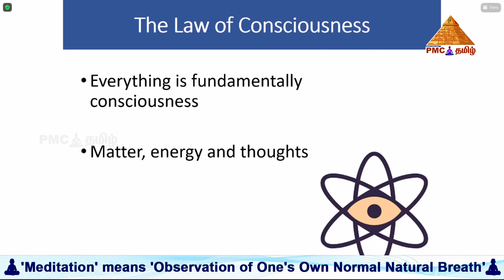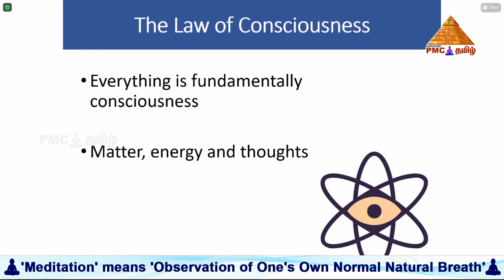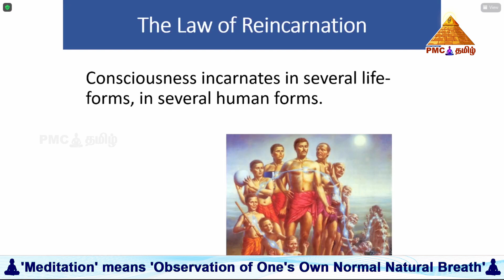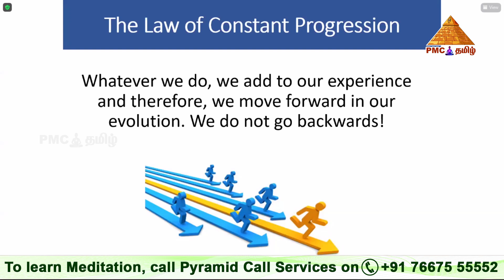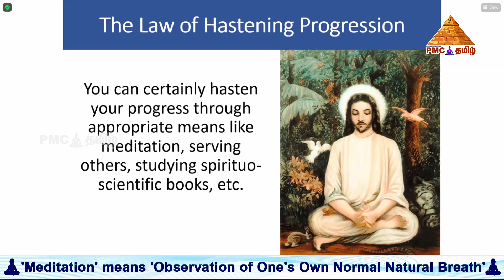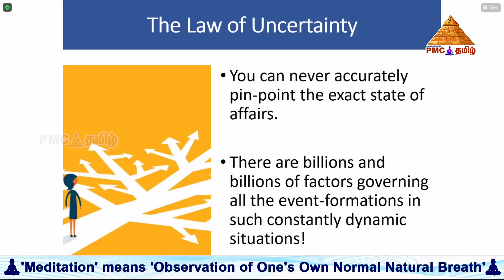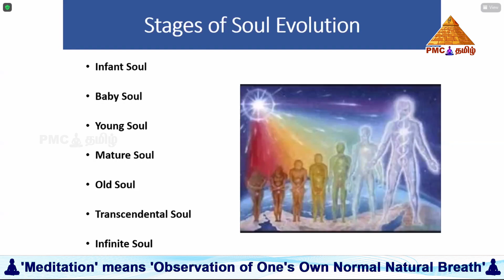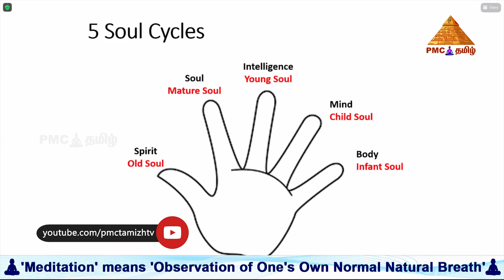What are Spiritual Laws | Why should we follow Spiritual Laws | ஆன்மிக சட்டங்கள்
Spiritual Laws are the Physical Laws in the Physical World for HumanBeings to live in this EarthPlanet which are to be followed.. In this video CrystalPradeep shares the Spiritual Laws. To know more please watch the video.
More videos of CrystalPradeep